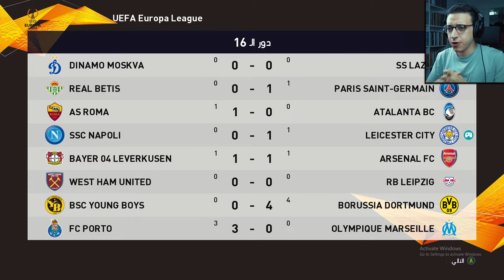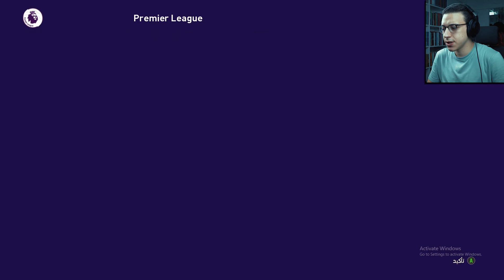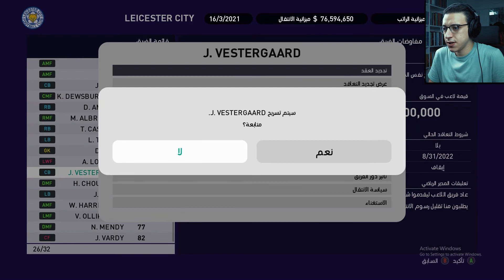الماستر - ليستر سيتي يتألق أمام نابولي فى الدوري الأوروبي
الماستر هو برنامج بنلعب فيه بيس 2021
ماستر ليج بيس 2021 برنامج بنتابع فيه رحلتي كمدرب

الماستر - قمة الدوري الإنجليزي الممتاز مانشستر سيتي جوارديولا أمام ليستر سيتي فاردي